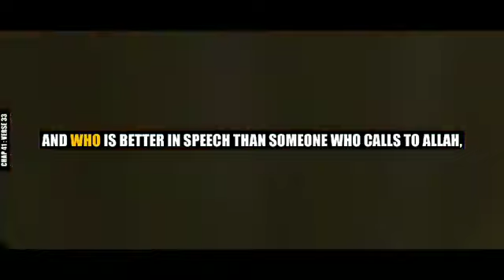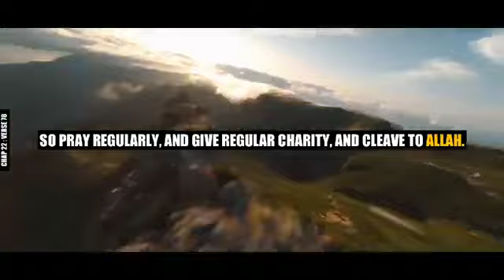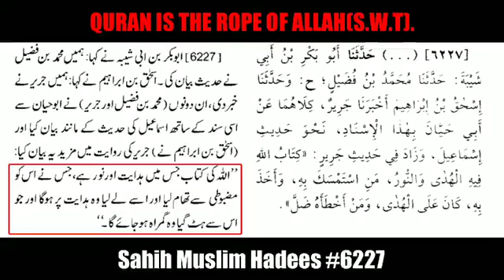CHAP 3 : VERSES 102-103 CHAP 6 : VERSES 159 CHAP 30 : VERSES 32 CHAP 41 : VERSES 33 CHAP 22 : VERSE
اور نصیحت کرتے رہیں یقیناً یہ نصیحت ایمان والوں کو نفع دے گی ۔
[سورة الذاريات آیات 55]
[Surah Adh-Dhariyat Verse 55]
نبی کریم صلی اللہ علیہ وسلم نے فرمایا ”میرا پیغام لوگوں کو پہنچاؤ! اگرچہ ایک ہی آیت ہو“[صحیح بُخاری 3461]
The Prophet said, Convey (my teachings) to the people even if it were a single sentence.
Share JazakAllah ❤️